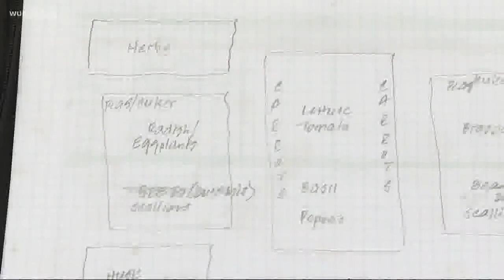Urban farming company harvests DC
There is a company in DC transforming front yards into gardens.